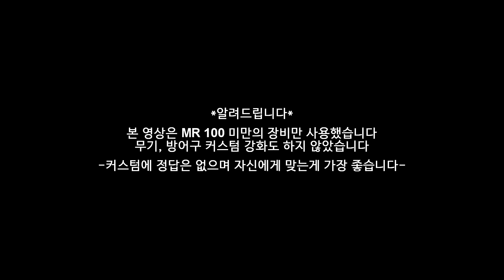PS4 [MHW:I] 역전 나나-테스카토리 모든 무기 솔플 (대검) - PD티폰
PS1. 본 영상은 100미만의 장비만 사용하였습니다.
PS2. 본 영상은 이벤트 퀘스트 '그럼에도 긍지 높은 영혼이여'입니다

드디어 마지막 고룡!
3주간의 장식주 구제 퀘스트!!
봉인된 구슬을 최소 3개를 주는 퀘스트!!!
어차피 궁만 빼면 파란 테오지!!!